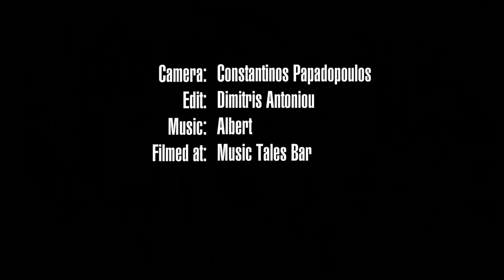Albert - The Attack of 138 (Live Acoustic Show)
The acoustic live show took place during the Albert Release Party at the Music Tales bar (21st of November 2012). Due to sound restrictions Albert decided to cover their own thrash metal songs with a slightly different tempo and style.